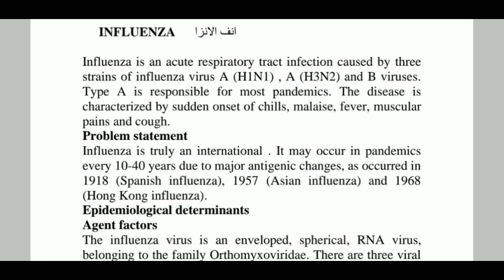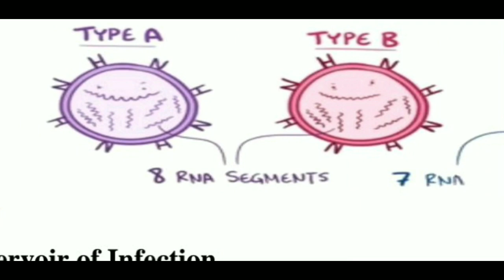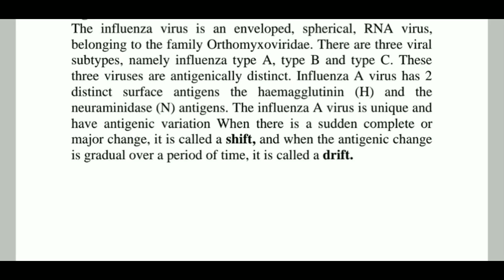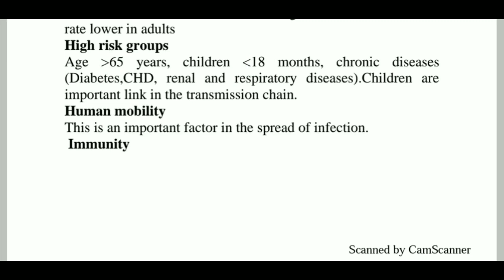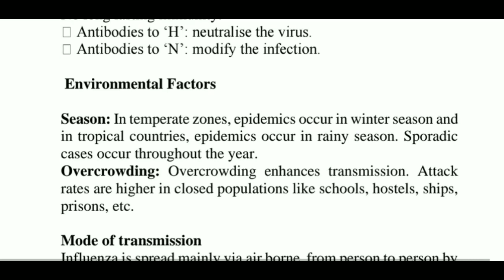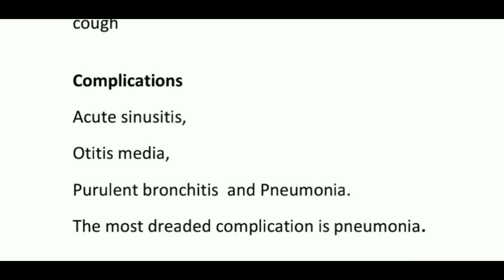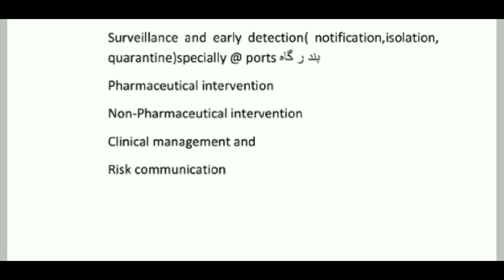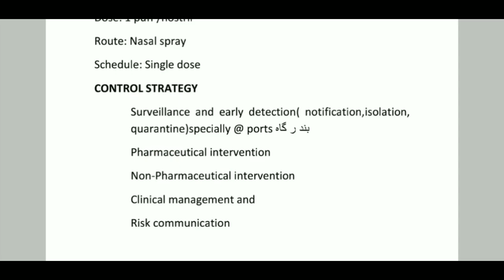PSM/TST|| Communicable diseases/INFLUENZA, انفلوئنز ا |Common cold, sign and symptoms, viral disease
INFLUENZA, انفلوئنز ا,Communicable Diseases
     INFLUENZA    انف الانزا

Influenza is an acute respiratory tract infection caused by three strains of influenza virus A (H1N1) , A (H3N2) and B viruses. Type A is responsible for most pandemics. The disease is characterized by sudden onset of chills, malaise, fever, muscular pains and cough.
Problem statement
Influenza is truly an international . It may occur in pandemics every 10-40 years due to major antigenic changes, as occurred in 1918 (Spanish influenza), 1957 (Asian influenza) and 1968 (Hong Kong influenza).
Epidemiological determinants
Agent factors
The influenza virus is an enveloped, spherical, RNA virus, belonging to the family Orthomyxoviridae. There are three viral subtypes, namely influenza type A, type B and type C. These three viruses are antigenically distinct. Influenza A virus has 2 distinct surface antigens the haemagglutinin (H) and the neuraminidase (N) antigens. The influenza A virus is unique and have antigenic variation When there is a sudden complete or major change, it is called a shift, and when the antigenic change is gradual over a period of time, it is called a drift.
Clinical features

The disease is characterized by sudden onset of
chills
malaise
fever
muscular pains
cough

Complications
Acute sinusitis,
Otitis media,
Purulent bronchitis  and Pneumonia.
The most dreaded complication is pneumonia.

Laboratory diagnosis
Virus isolation, Serology and ELISA

Prevention of influenza
Vaccine
Influenza vaccines
Inactivated Vaccine ( Tradename : Vaxigrip)
Dose: 0.5 ml
Route: Intra Muscular
Schedule: Single dose
Live Attenuated Vaccine (Tradename : Nosovac)
Dose: 1 puff /nostril
Route: Nasal spray
Schedule: Single dose
CONTROL STRATEGY
Surveillance and early detection( notification,isolation,                  quarantine)specially @ ports بند ر گاہ
Pharmaceutical intervention
Non-Pharmaceutical intervention
Clinical management and
Risk communication

for the students of BUMS 2nd prof

As per According to the Syllabus of CCIM.
THANKYOU ❤️!